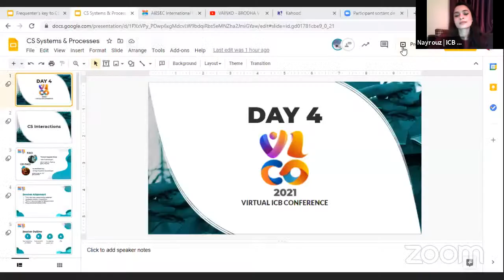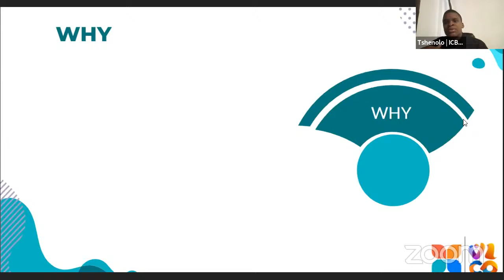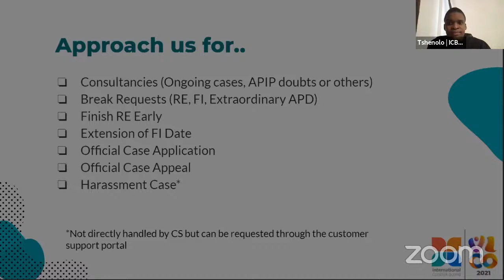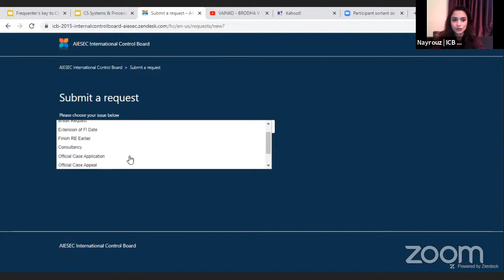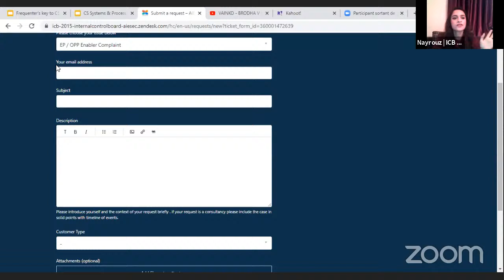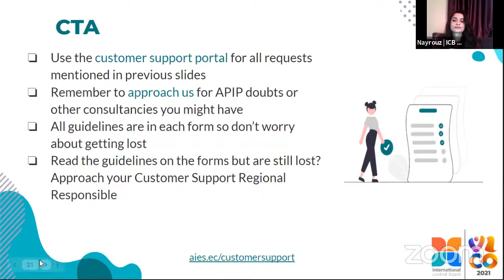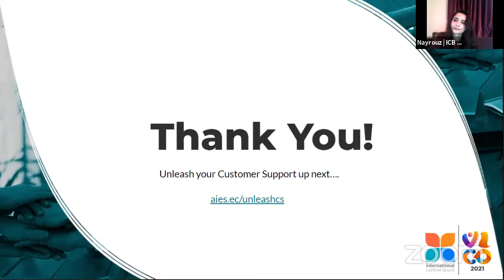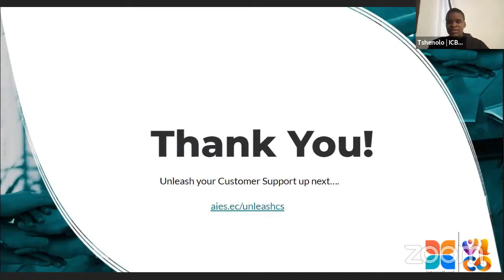VICO 21 - CS Systems & Processes